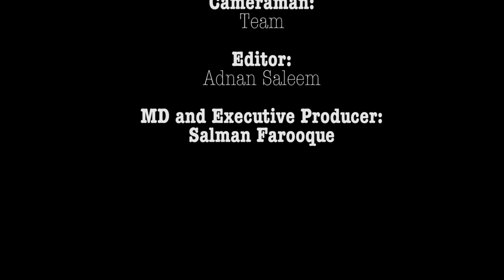The Hilarious Mishap: Anchor Gets Struck with Funny Transgenders | Zaxis